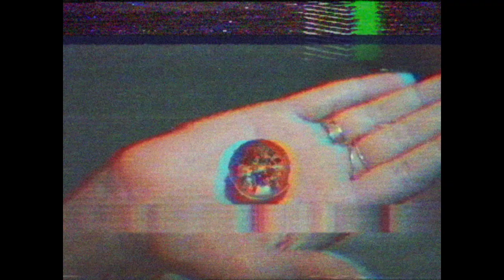IᑎTO TᕼE ᔕᑌᑎᔕET